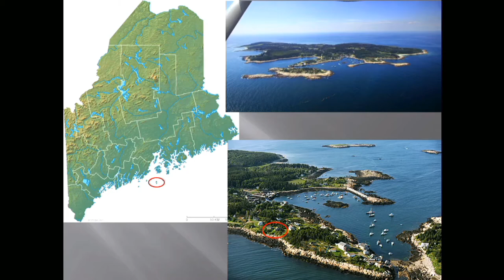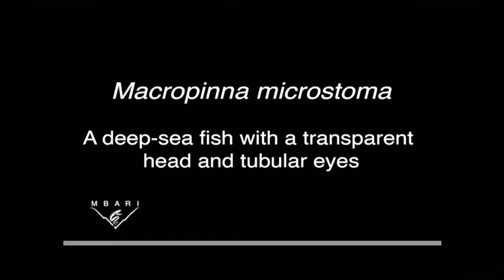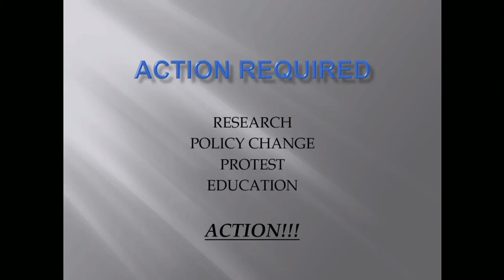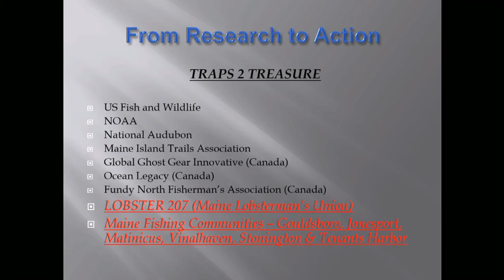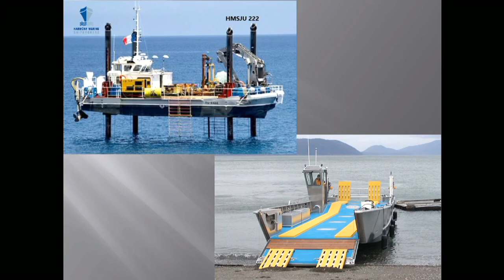SoMAS - Adventure, Research, and Education Through Ocean Exploration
Campbell "Buzz" Scott from OceansWide speaks to SoMAS on Friday February 21, 2020.

Topic: Adventure, Research, and Education Through Ocean Exploration
Hosted by Maria Brown